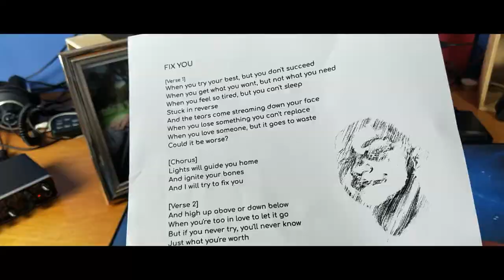Coldplay - Fix You (Cover by John Harmon)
My very personal take on this gorgeous song based on a suggestion by my beautiful son (thanks amico I miss you more than I can tell you).
(The music starts after about 20 secs)

Love
John Harmon